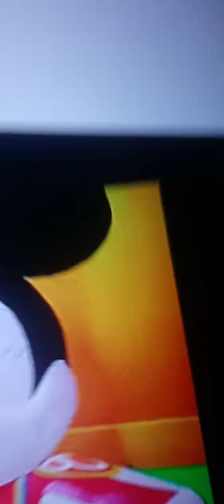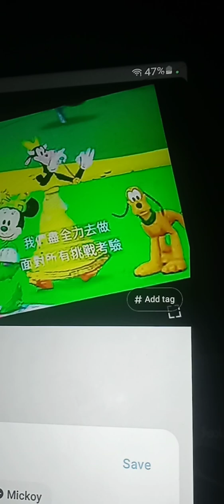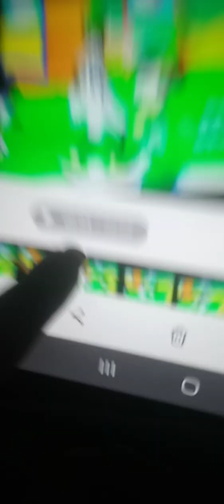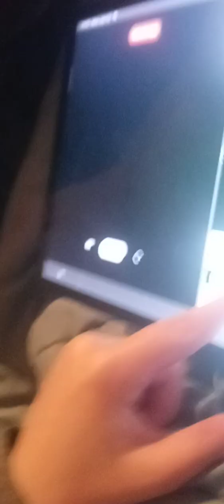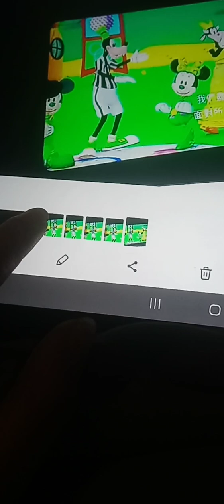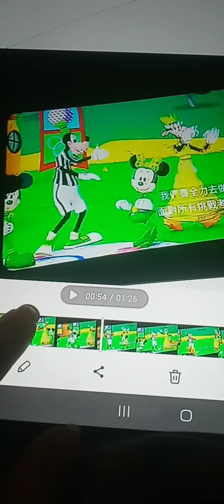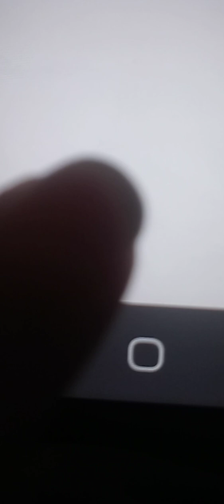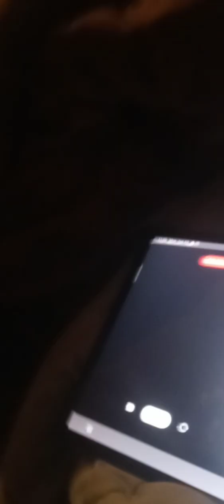January 28, 2024